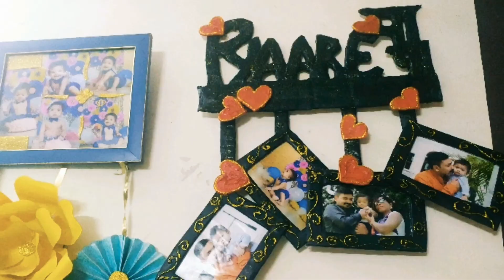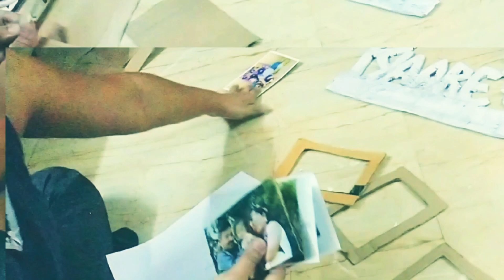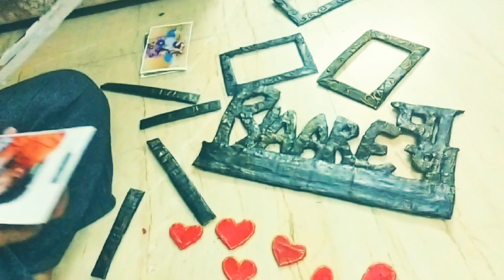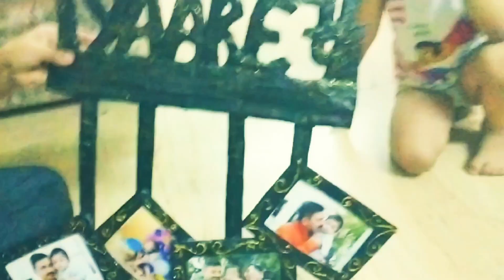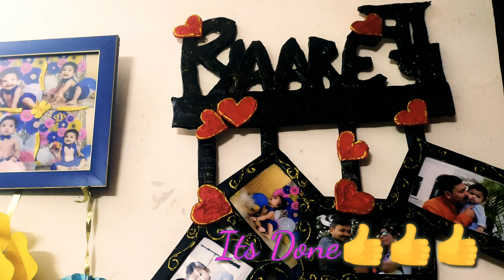Diy Photo collage hanging/photo frame/ Father's day special photo frame/ customised photo frame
In this video i have made a beautiful cardboard customised photo collage hanging ,wich is very trendy these days , u can save upto 1000/- on ur photo frame my making it urself n can gift it to ur loved ones.

Press bell for updates.

Suggestions are always welcome in the comment section